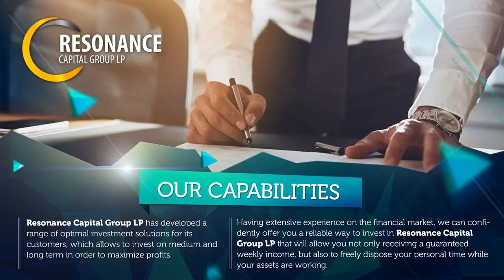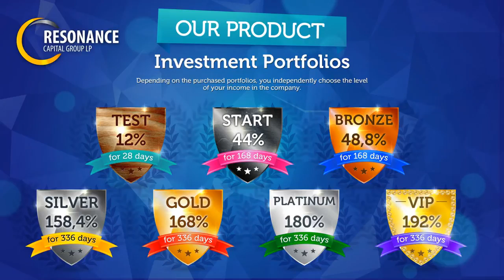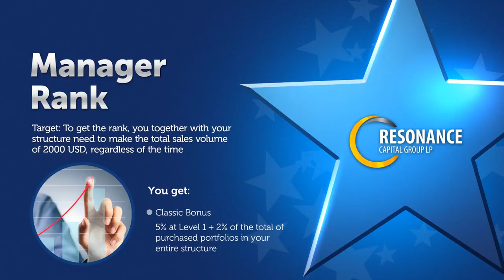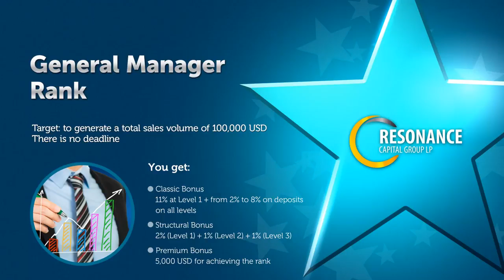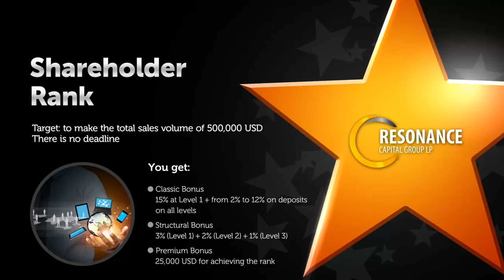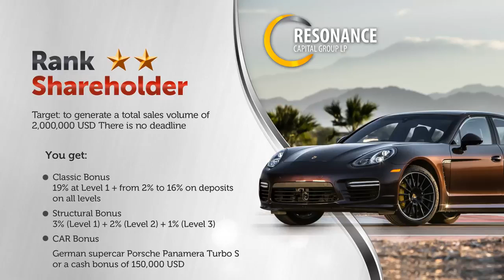Resonance Capital LP Official Presentation English